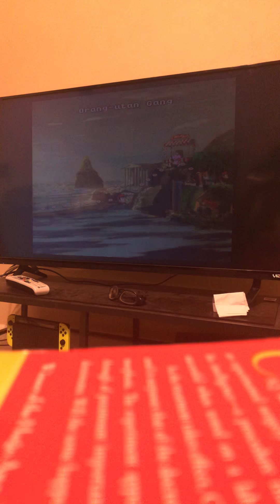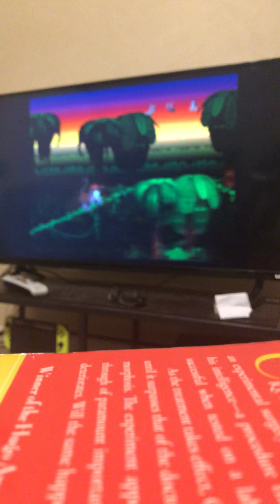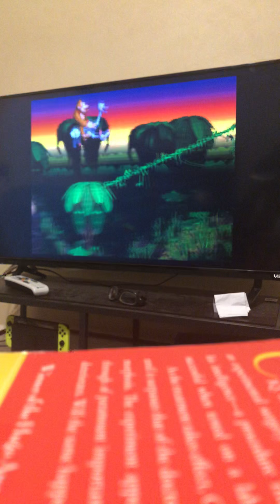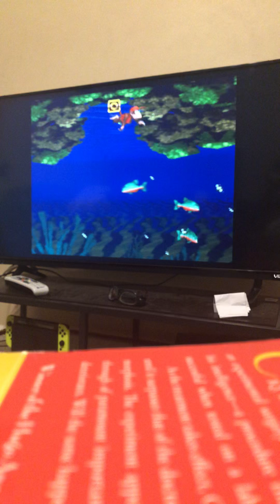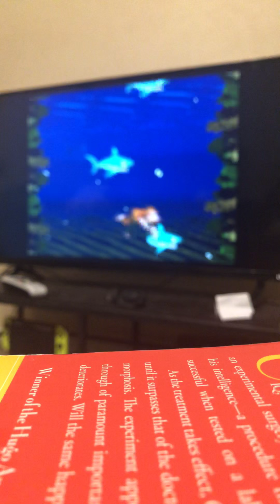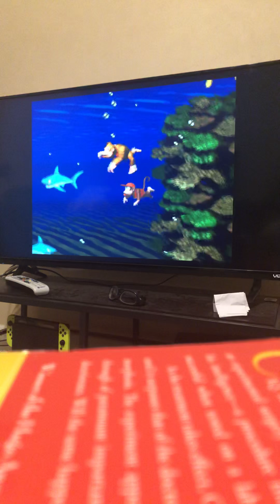Donkey Kong Country - Part 5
We finish up World 3! Watch around 9:00 for some salt.